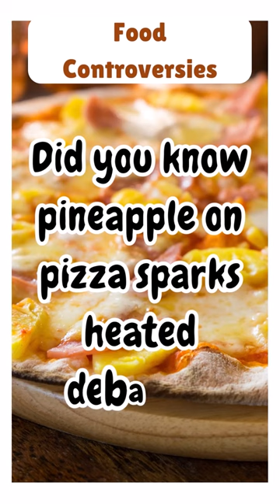The Pineapple on Pizza Controversy: Shocking Truth Exposed!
Get ready for a mouthwatering debate! In this video, we dive deep into the controversial world of pineapple on pizza. Discover the surprising history, hear passionate arguments, and decide for yourself where you stand on this culinary divide. Don't miss this juicy discussion!

Pineapple on pizza controversy
Pizza debate
Pineapple toppings
Food controversy
Pizza wars
Food debate
Pineapple lovers
Pizza lovers
Pizza toppings
Pineapple debate
Pineapple controversy
Pizza topping debate
Food preferences
Culinary debate
Pizza choices
Pineapple toppings on pizza
Pizza ingredients
Taste bud controversy
Pizza discussion
Food arguments
Pineapple pizza lovers
Pizza topping controversy
Pizza debates
Pineapple pizza debate
Pizza toppings controversy
Food opinions
Pineapple pizza controversy
Pizza and pineapple
Pineapple pizza toppings
Pizza controversies
Pineapple pizza opinions
Food debates
Pizza topping preferences
Pineapple pizza lovers debate
Controversial pizza toppings